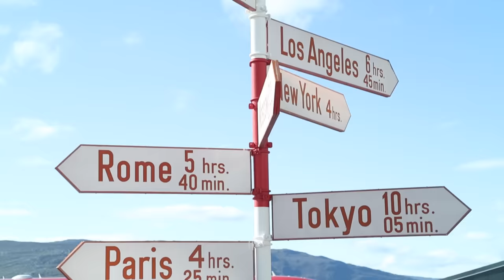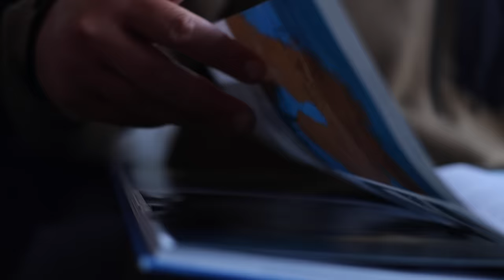Fly Fishing Greenland | Yellow Dog Field Reports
For us, the draw of exploration never fades. New places, cultures, and fisheries are the driving force behind the Yellow Dog brand.

When Greenland came on our radar, we weren't entirely sure what to expect—but were quickly blown away by the scenery, the seemingly never-ending rivers, and the thousands of massive Arctic char we could see only feet from the river's edge.

Jim Klug and Josh Mills recently returned from travels to Camp North and Erfalik Lodge, two unique lodging operations stationed alongside two productive char waterways.

While not a technical fishery, it requires abundant hiking and is ideal for anglers who are in shape and prefer to work for the reward. For anglers who have traveled to Bolivia, New Zealand, or enjoy backcountry adventures, this is the perfect destination for you.

Given its proximity to the North Pole, the fishery is only open during July and August. But during that time, anglers can target massive and beautiful char on brightly colored streamers or skate big foam flies to entice exciting topwater eats. If you are also drawn to exploration and new adventures, Greenland's ceaseless rivers should be near the top of your list.

Track "Uncovered" Artist Joseph William Morgan